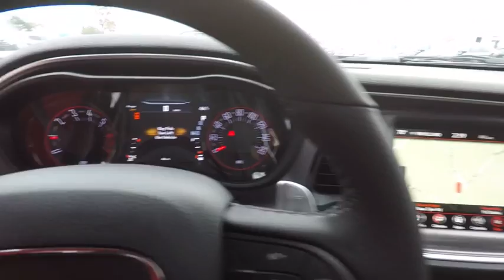2018 Dodge Challenger St. Charles IL D4410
2018 Dodge Challenger R/T

1611 E. Main St.